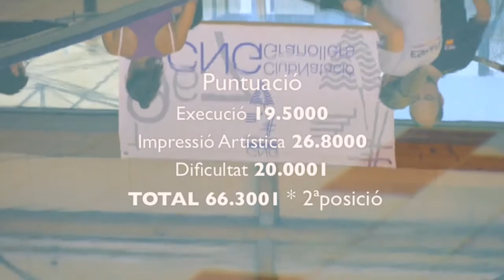2015 III CESP estiu Duet Aleví CNG Clàudia i Judith 2ª posc Plata Subcampiones d'Espanya 66.3001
Gravació i edició SincroFilmets
Foto miniatura Mireia Guimerà